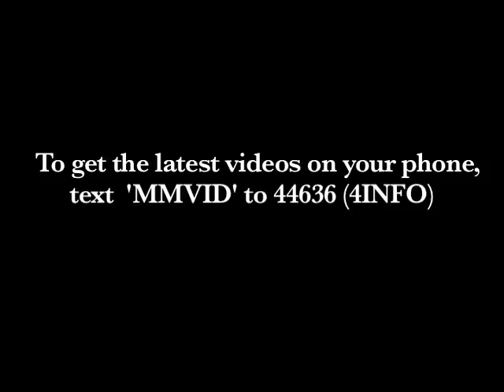March Madness 3/23 Video Game Sim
Its become all the rage for sports shows to simulate upcoming games with some fancy new Play Station title. We spared no expense showing them up.

Still no word from 4INFO. Well that's a relief. Because in this episode we link basketball itself to bloodthirsty burger toppings.

That's right, it's Burger Time. For those faithful followers of Seattle Untimely, you'll note that this isn't the first time we've used Burger Time    to simplify an abstract concept like basketball. Nor will it be the last. Burger Time is basically the monomyth of games. When you distill any other game down to its essence, you find that you're just trying to make some burgers before the hotdogs murder you.

Oh, and it appears that we are back to getting our predictions wrong. Without Teen Wolf, we're nothing. Still you can't fault our reasoning. San Diego has a player called Gyno Pomare and Western Kentucky has a player called Courtney Lee. You do the math.